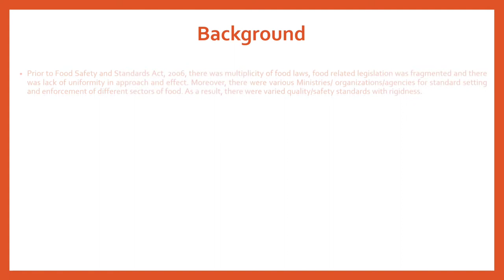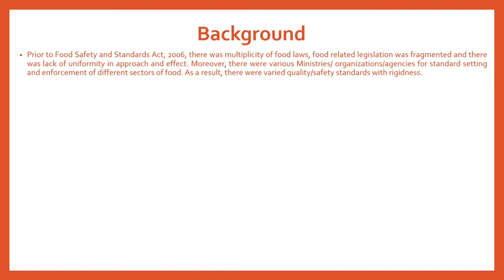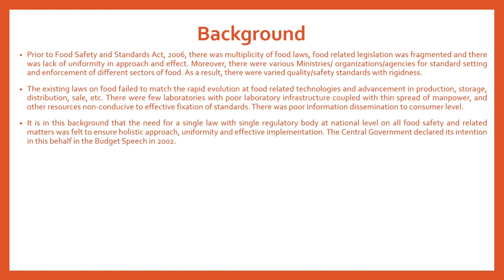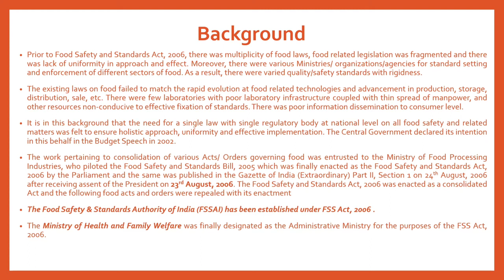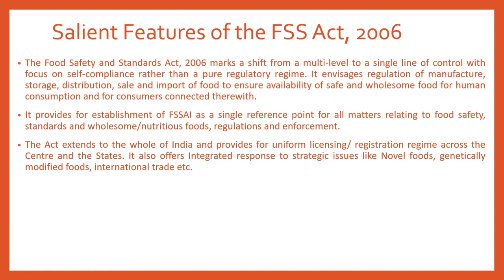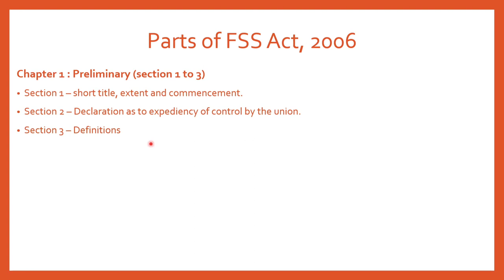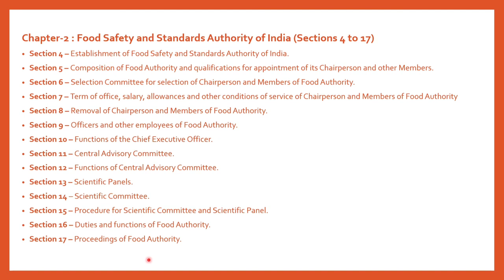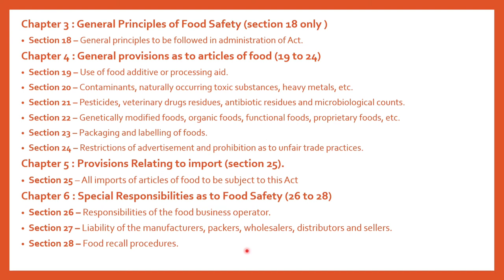Food Safety And Standards Act,2006 | FSSAI food Analyst & Junior Food Analyst Exam | Mpsc fso 2023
Welcome to the Food tech online channel
In this video, you will learn basics related to Food Safety And Standards Act,2006  that will help you in competitive exams. So don't forget to watch this video till end.